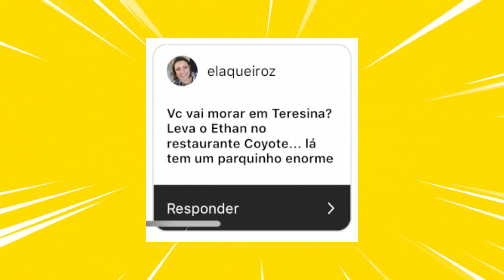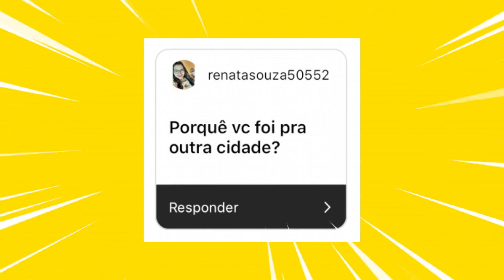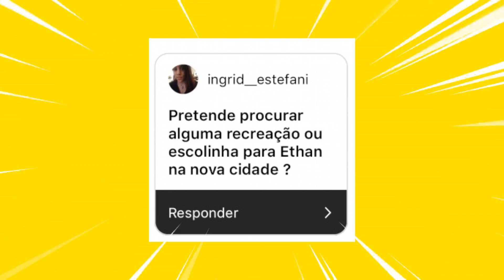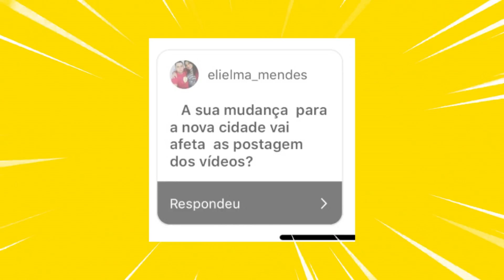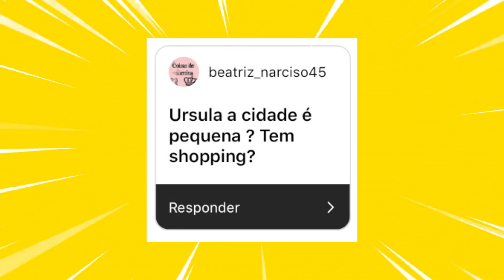VOU MUDAR? ESTOU INFELIZ? o que está acontecendo? ASKURSULA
Esclarecendo dúvidas sobre a mudança de estado e etc.

♡ Instagram minha casa/família: @CASA331
♡ Snap: URSULAPINKWOMAN

CRATO - CE

♡ PERGUNTAS FREQUENTES ♡
-Câmeras: Nikon D5100, Canon T5i, IPHONE 7 PLUS, G7x